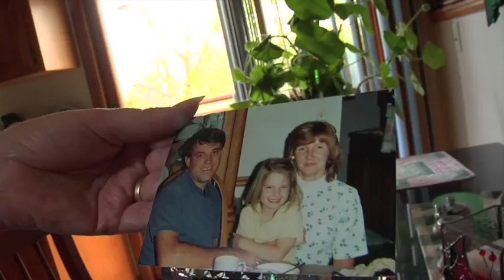Zero Fatalities: 1085 Echo Leila Odell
See how the O'Dell family was affected by the tragic loss of father and husband, Keith, due to a texting driver. for the full story.